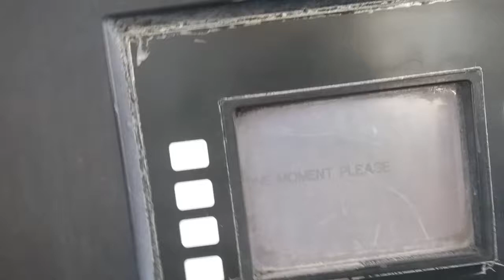No DEF without fuel pt1